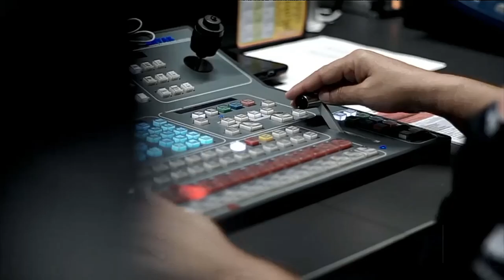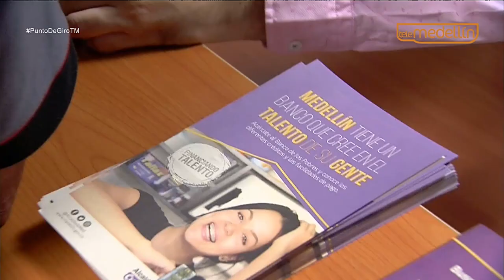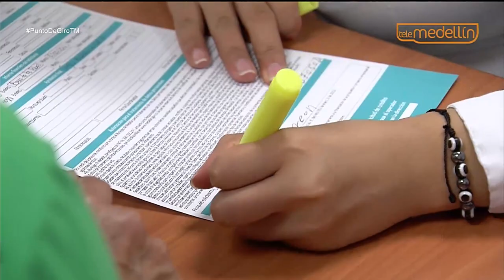El Banco de los Pobres: opción para emprendedores en Medellín [Punto de Giro] Telemedellín